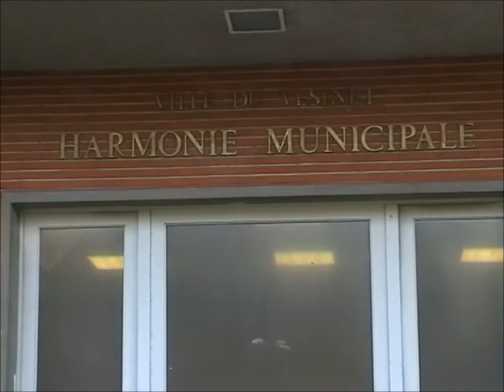Harmonie Municipale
The Worcester Concert Band + guests from Langley Band team up with the Harmonie Municipale of Le Vesinet for a social get together and some inebriated 'music making'.